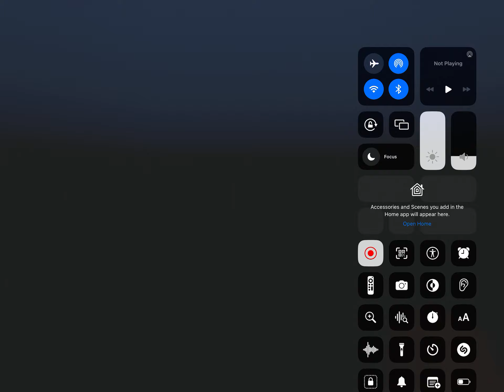Minecraft: quickest way to die in Minecraft